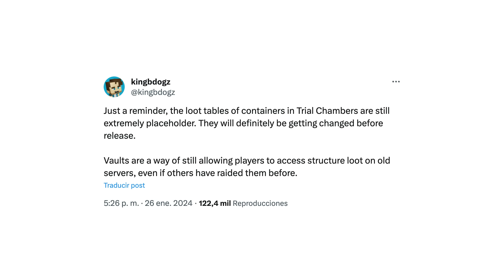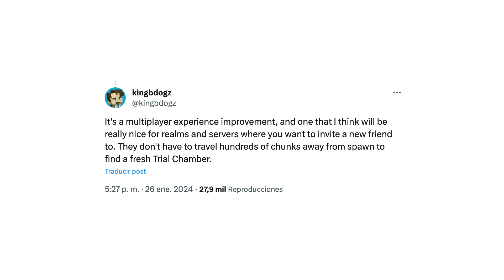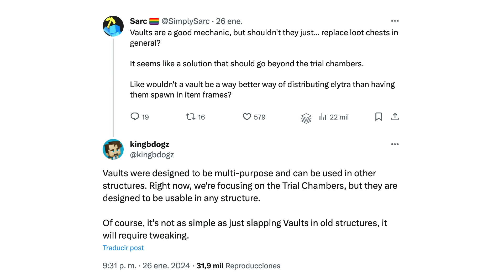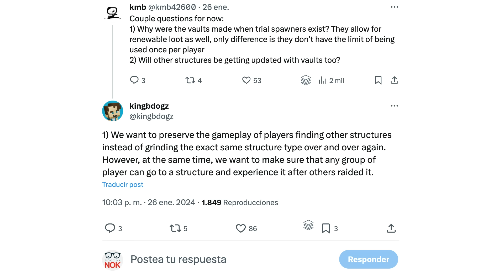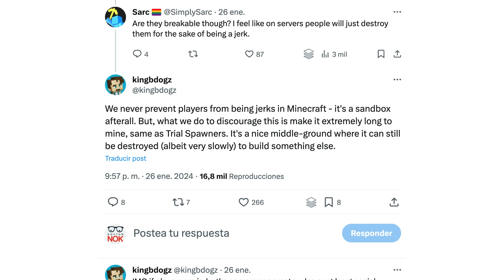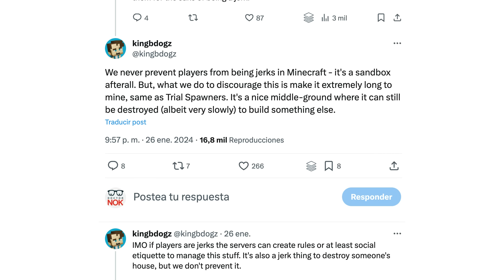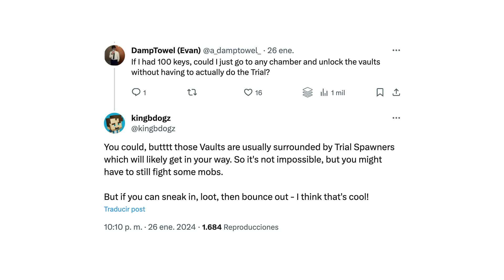Novedades para Minecraft 1.21 – Vault y Trial Key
Hoy os cuento lo que anunciaron para Minecraft 1.21 el viernes en el Minecraft Monthly: un nuevo bloque llamado The Vault (la bóveda) y que se desbloquea con la Trial Key, la llave de las Trial Chambers, que ya existía pero aún no tenía función.

█████ Créditos █████